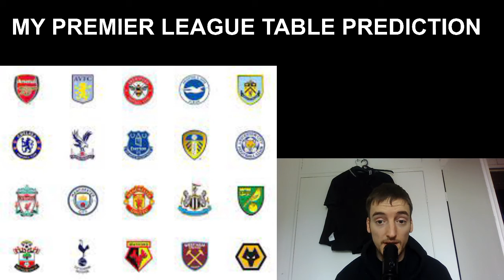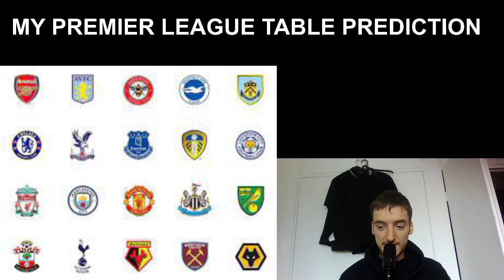MY 2021-2022 PREMIER LEAGUE TABLE PREDICTIONS - CHAMPIONS? RELEGATION?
In this video we predict my table for the new season.